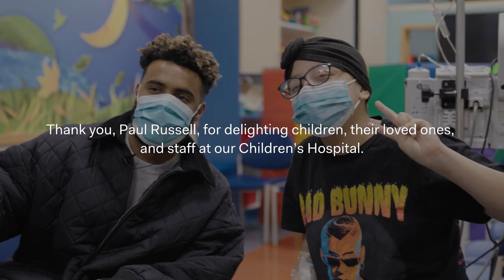Rapper and Singer Paul Russell Delights Children at Children’s Hospital at Montefiore Einstein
Paul Russell, rapper and singer, surprised children and their loved ones at Children’s Hospital at Montefiore Einstein. Paul delighted children with hit song “Lil Boo Thang,” dance, conversation, and a personally autographed photo. Thank you @PaulRussell for bringing such joy to the children, their loved ones, and staff at Children’s Hospital at Montefiore Einstein! Watch below. @MontefiorePeds